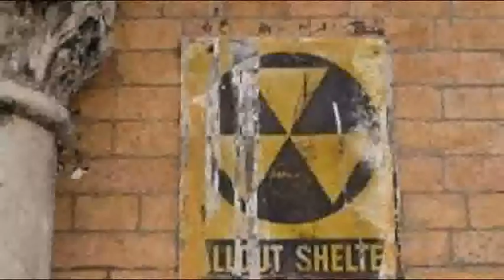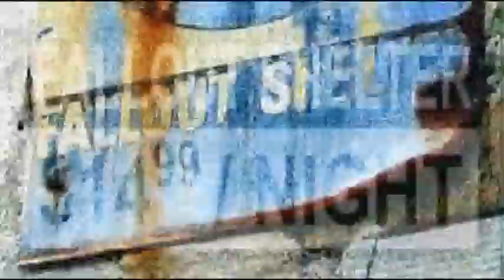The FOAM...episode 5 ..'FALLOUT'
The aftermath of the worldwide neuclear sterillisation program sees the radiation levels still dangerously high, but the poorest and most desparate have no choice but to risk contamination. Sickly green skys fade to pink over time while the populace play the waiting game in their fallout shelters.